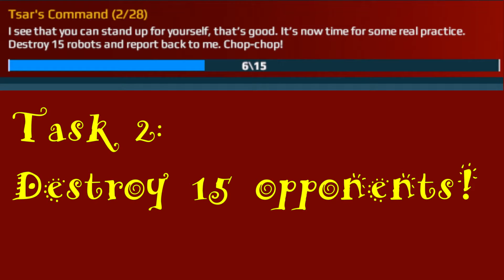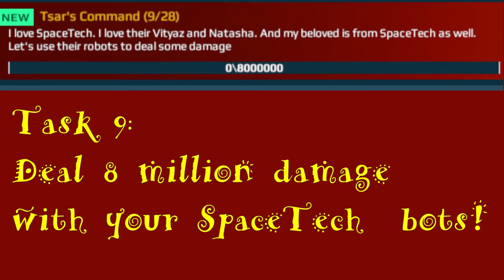9. The Mighty SpaceTech Bots! - War Robots Yaga Gang Event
Use your mighty SpaceTech bots and deal loads of damage!